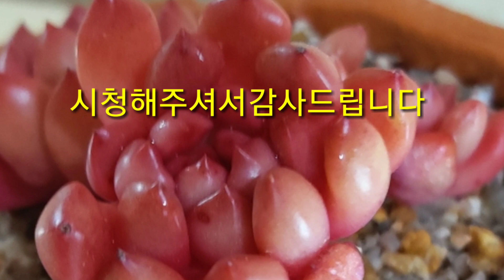시멘트화분느낌나는수제화분에분갈이/succulent/change pots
며칠전에공방에서구워온화분들을몇개는시멘트화분느낌이나도록색칠을하였습니다
진짜시멘트화분은무게가있어서사는게꺼려졌는데요~이렇게직접만든화분에그느낌을넣을수있어서저한테는좋았습니다~저는시멘트화분이평소에멋지다고생각했거든요그래서색칠을하고보니무겁지도않고만족스럽습니다^^♡